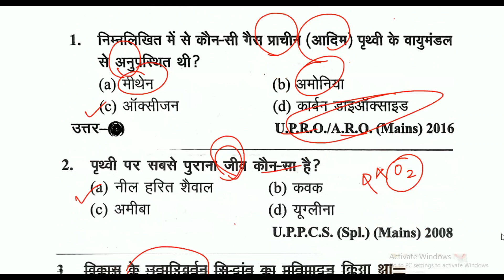जैव विकास के टॉप 4 questions I Important questions of Biological development